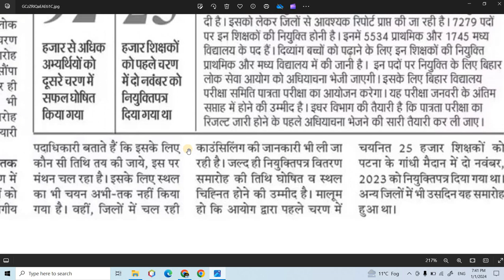BPSCTRE TRE-2.0 se Join Teacher ki kab hogi joining, Kaha hoga niyukti patr ka vitran